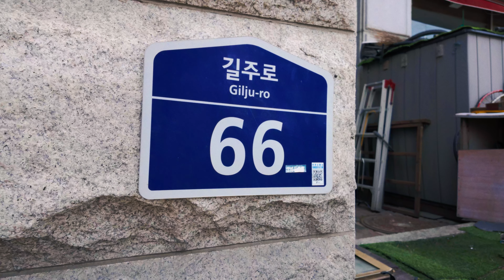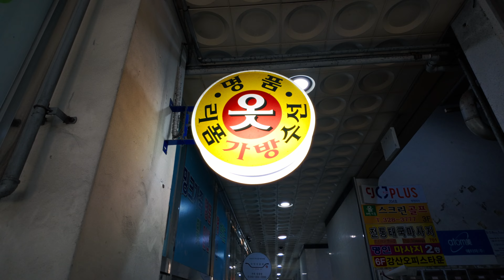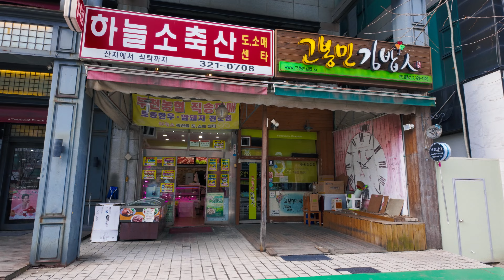Between a Nightclub and a Church | Memories from Sang-Dong | 10 Years Later | KOREA VLOG 005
🇺🇸 English subtitles for non-English sections are available directly on YouTube (CC button).
🇵🇱 Polskie napisy do obcojęzycznych sekcji dostępne są bezpośrednio na YouTube (przycisk CC).

[ WHAT'S THIS ABOUT? ]

We continue exploring the city of Bucheon, this time stopping by Sang-Dong – the neighborhood where I lived during many of my visits to Korea. While MS (🇰🇷) is at the hair salon, I (🇵🇱) return to my old stomping grounds to talk about my life in Korea over the past 10 years. What has changed here? Not much, really, but see for yourself :-)

[ MUSIC ]

[ MISC ]